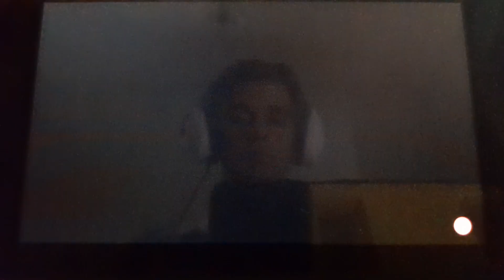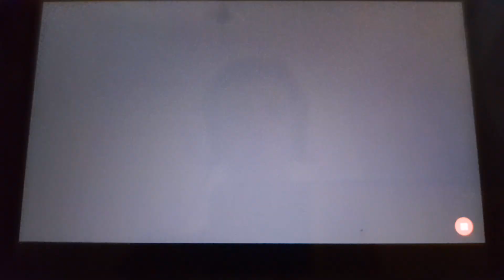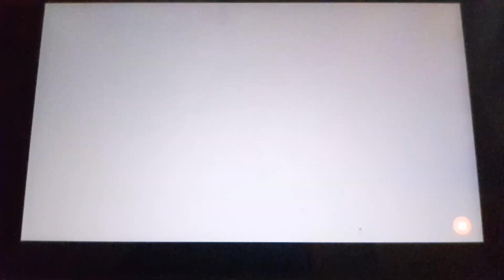Mario & Sonic at the Olympic Games Tokyo 2020 - Demo% very hard in 7:17.733 (WR)